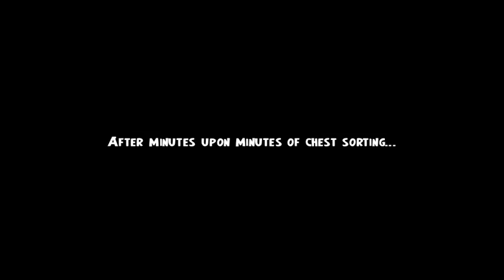Skeleton and Friends - Ep 32: Sort of Ending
Heading to home base and sorting out chest. The ending is epic!

If you like this video, then hit like. Ask questions in the comments box below.

Thank you to @EnderDead for recording "Previously on Skeleton and Friends"! (Even number episodes)